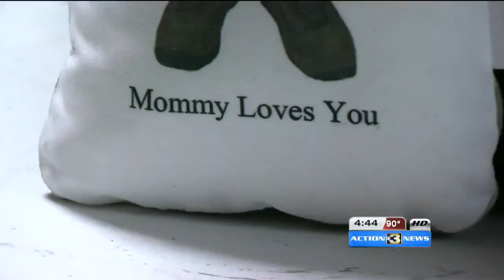Mr. Mom, four kids, run local business while Mom's deployed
In 2013, the couple had their son Liam, who is now two. Earlier this year, Courtney, an active duty USAF member, was deployed overseas.

It's left Jason in a role he calls the "Mr. Mom thing."

The family had the option to all move overseas, but figured keeping the kids in their same schools in Papillion would be better.